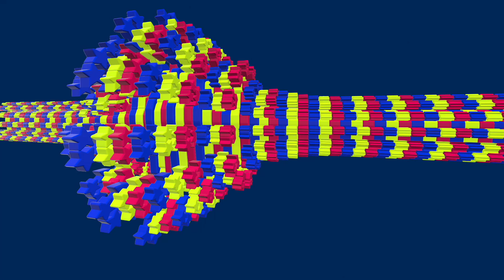11th Miss Europe Continental: Ready, set, pose!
The European Edition of Miss Europe Continental took place at the Mediterranean Theatre, located in the prestigious Mostra d'Oltremare conference centre. The Theater is surrounded by wonderful gardens where the Misses posed for photo shoots and television broadcasts.